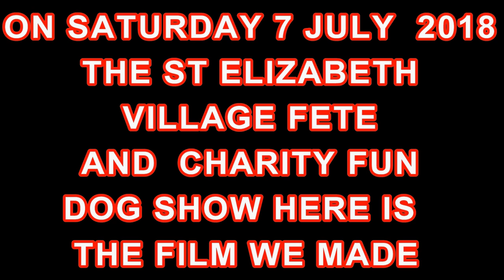ST ELIZABETH CHARITY DOG SHOW 2018